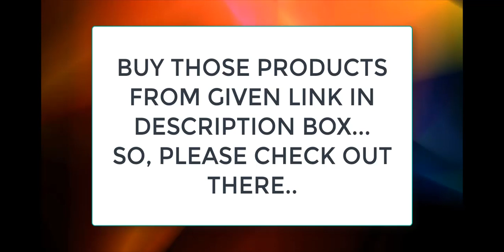AFFORDABLE MAKEUP KITS BUY ONLINE (सस्ते दामों में ख़रीदे मेकअप कीटस )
Hilary Rhoda Foam Makeup Kit (Hr-1287): RS.318

ADS Color Series 26-Eyeshadow, 2-Blusher, 4- Powder Cake, 8-Lipcolour Fine A3969 :RS.335

Mars Makeup Kit (48 Eyseshadow, 3 Blusher, 4 Compact Powder, 6 Lip Color, 1 Mirror, 1Puff) :RS.509

TYA Laptop Fashion Makeup Kit With 48 Color Eye Shadow Compact Blusher Etc -590 :RS.405

Ads Makeup Kit Good Choice Auum :RS.1589

7 Heaven's Makeup Kit 48 Color Makhmali Eyeshadow with 4 BLU sher+2 Compact Powder, 65g :RS.375

Matt Look Makeup Kit For Womens :RS.440

Hilary Rhoda HR-1236 Foam Makeup Kit :RS.550

Cameleon Makeup Kit for Women(36 eyeshadows, 4 blusher, 3 compact powder, 6 lipgloss) :RS.1150

NYN Noyin Waterproof Makeup Kit (80 Eyeshadow, 4 Blusher, 4 Compact) :RS.599

Mars Fashion Makeup Kit 30 Eyeshadow,3 Blusher,2 Compact ,4 Lipcolor :RS.389

Berit Incolor Makeup Kit For Women -1768 :RS.855